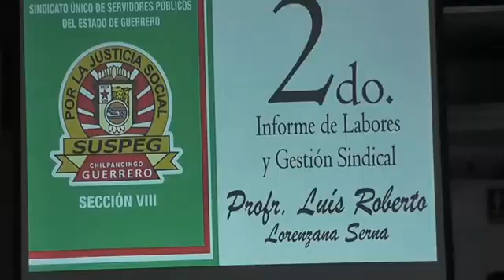RINDE LUIS ROBERTO LORENZANA SERNA SU SEGUNDO INFORME DE ACTIVIDADES AL FRENTE DE LA SECCIÓN OCTAVA